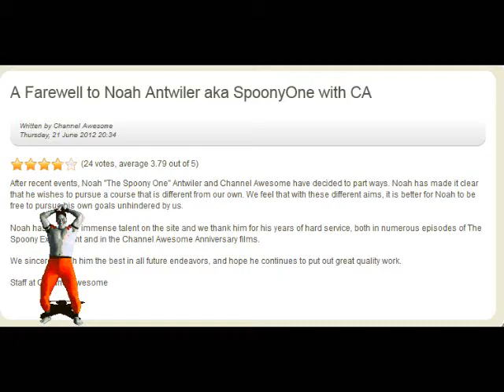kane reacts to spoony leaving :(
fyi fuck you you disgusting piece of shit, i hope the internet forgets what an embarassing human being you are

LET THE YOUTUBE CUT OFF MY FUCKING AUDIO